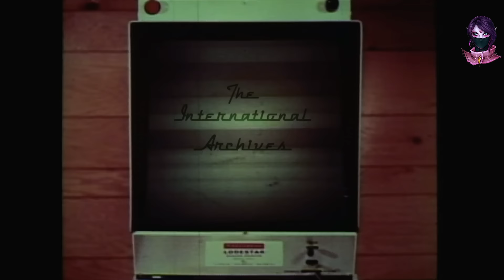The International Archives "The International 2013 Liquid vs LGD" Dota 2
Submit your Dota 2 Replays!

The International 6 Highlights. The International 2016 is the sixth annual edition of The International. The tournament will be hosted in Seattle for the fifth consecutive year; it is the third consecutive year that the Main Event takes place at KeyArena, a multi-purpose arena in Seattle Center with a total seating capacity of over 17,000. The initial prize pool of the tournament was $1,600,000 USD. An additional 25% of all TI6 Battle Pass sales are added to the total prize pool.These sales include compendium purchases at multiple levels and points available to level up the compendium in game.The current total prize pool is $20,202,207 ($11,781,207 added).